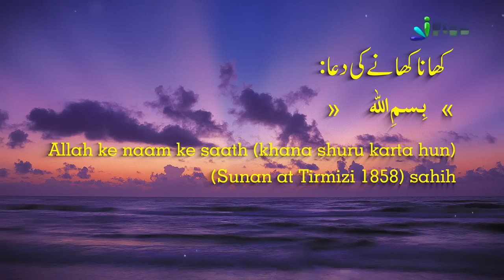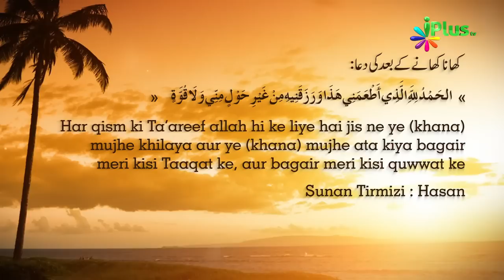Khane Ka Sunnat Tariqa | Khane Ki Sunnat By Zaid Patel - iPlus TV